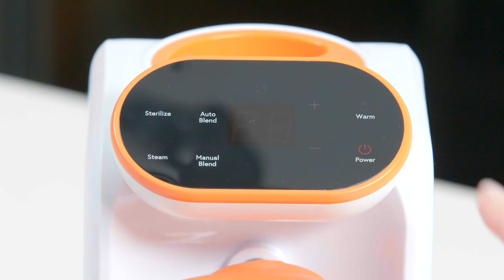Broccoli and Sweet Potato Purée | Quark